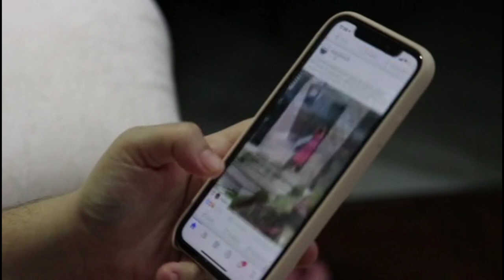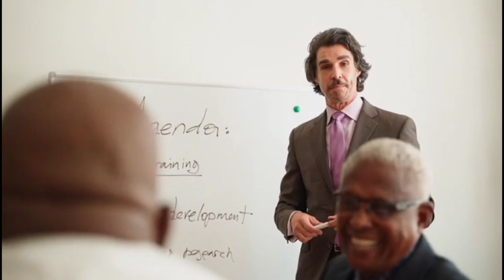पाकिस्तान में दिखा एलियन विमान !Alien plane spotted in Pakistan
Video title:-पाकिस्तान में दिखा एलियन विमान Alien plane spotted in Pakistan

Related queries :-पाकिस्तान में दिखा एलियन विमान Alien plane spotted in Pakistan

1) This video has no negative impact on the original works (It would actually be positive for them)
2)This video is also for teaching purposes.
3) It is not transformative in nature.
4)I only used bits and pieces of videos to get the point across where necessary. 5) Some images are also used just for giving the clearance about the topic to the viewers.

About me:
Check BIo

About this channel: - the channel is fully for fact video creators, who make fact eos and others
Youtubers too.

Pakistan fact
पाकिस्तान एलियन विमान
# Alien plane s